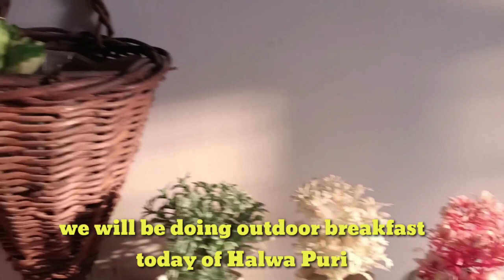Our First Outdoor Breakfast! Saturday ko Halwa Puri ka Nashta hojaye? Amna and Asim